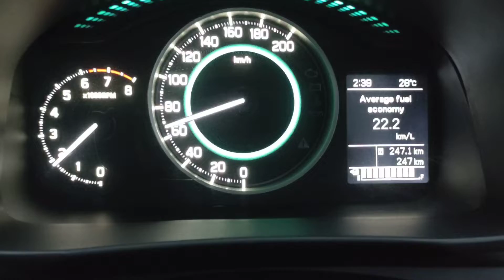Suzuki Ignis Alpha top end millage onroad .